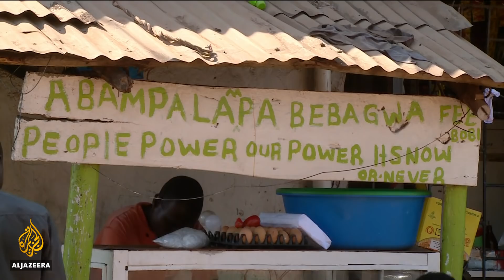🇺🇬 Uganda: Bobi Wine vows to keep fighting despite recent arrest | Al Jazeera English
Uganda's opposition politician Bobi Wine has told Al Jazeera that he is willing to sit down with President Yoweri Museveni to discuss challenges facing the country.
The popular musician-turned-politician was released after three days in custody for taking part in what the authorities called "unlawful protests" against a social media tax.
Bobi Wine has support among young Ugandans, many of whom are poor, frustrated and have struggled to find jobs.
Catherine Soi reports from Kampala